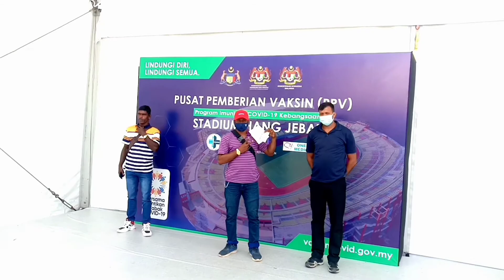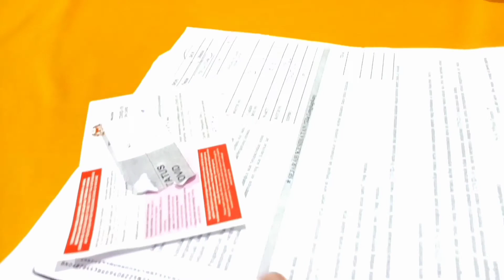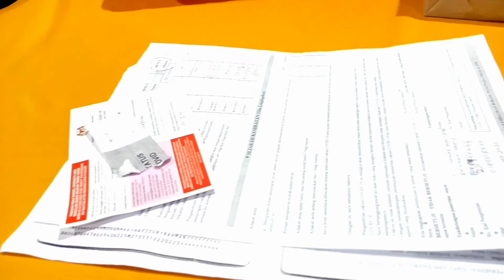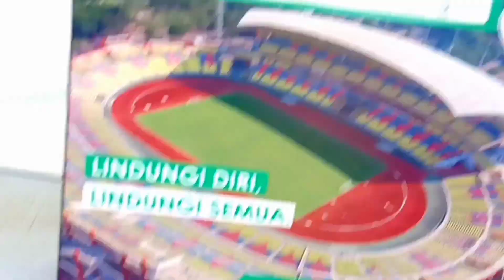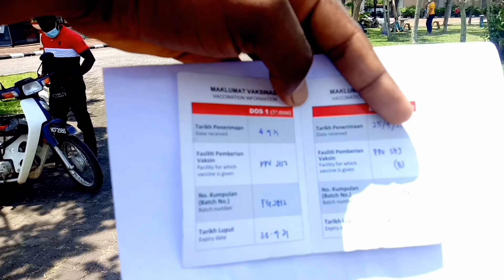2nd Dose Vaccine Complete | Stadium Hang Jebat | COVID-19 Malaysia | Vaccine Faiza | Ami Village Man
2nd Dose Vaccine Complete | Stadium Hang Jebat | COVID-19 Malaysia | Vaccine Faiza | Ami Village Man